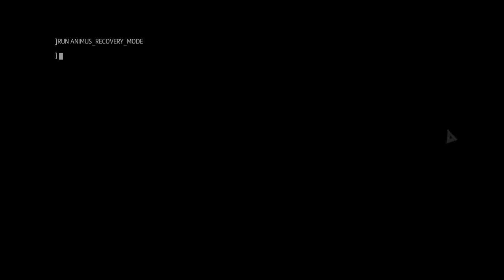Assassin's Creed Liberation Remastered Mission Citizen E: Encounter #1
Hello my name is visual walkthrough i am here to help you out with a game called Assassin’s Creed Liberation Remastered   .